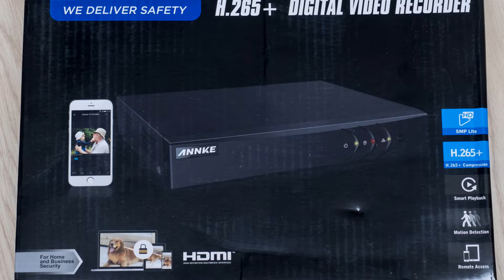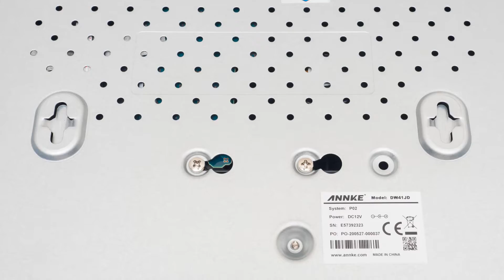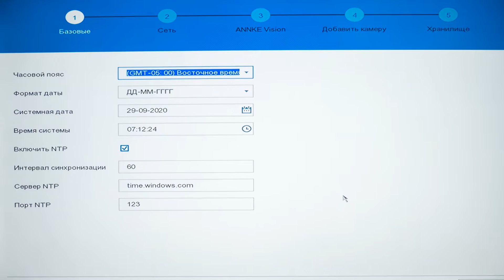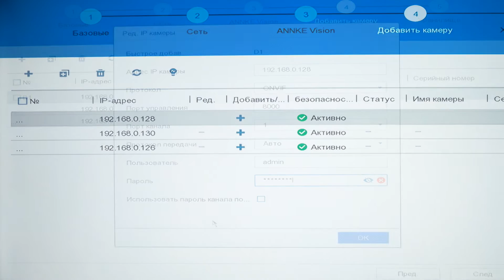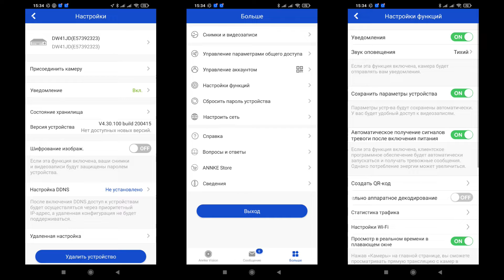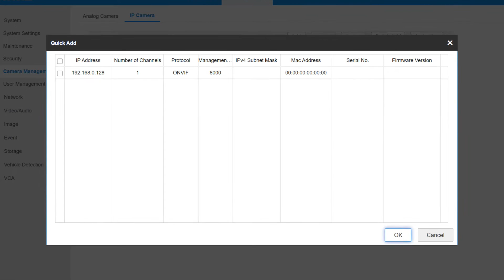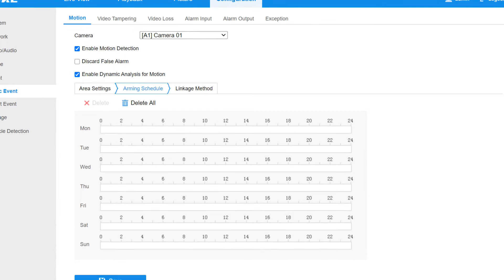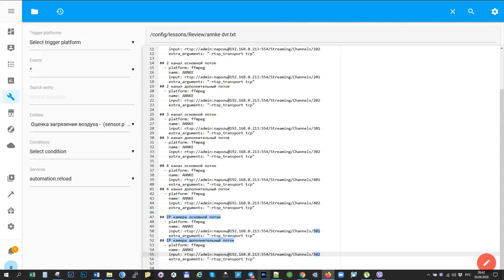Система видеонаблюдения ANNKE - камера BR200 и регистратор DW41JD, интеграция в Home Assistant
Видеонаблюдение - это одна из наиболее востребованных тем, при проектировании системы умного дома. Сегодня я расскажу про систему видеонаблюдения от бренда ANNKE. Центральной частью такой системы - является видеорегистратор, устройство к которому подключаются камеры.

Обновление от 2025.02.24, ссылка на актуальную модель